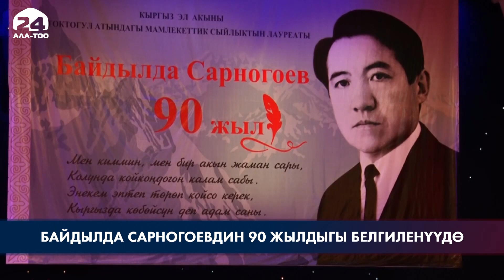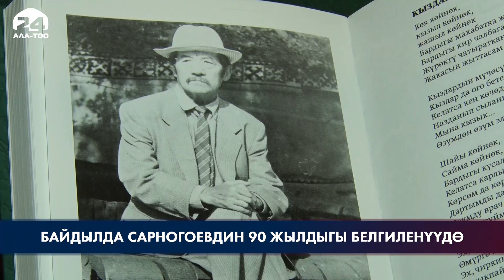Байдылда Сарногоевдин 90 жылдыгы белгиленүүдө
Кыргыз Республикасынын эл акыны Байдылда Сарногоевдин 90 жылдыгы белгиленүүдө. Иш-чара Абдылас Малдыбаев атындагы опера жана балет театрында уюштурулуп, эл акынынын замандаштары, жердештери жана бийлик өкүлдөрү катышты.